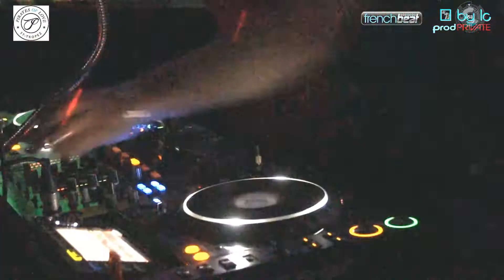PIRATES OF LOVE ST TROPEZ LE CYCLOPE SAMEDI 23 NOVEMBRE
LE CYCLOPE NEW GENERATION SAMEDI 23 NOVEMBRE
LA TOURNÉE PIRATES OF LOVE - ST TROPEZ
GUEST DJ's // ALEX AKA SUPERBALL // DJ - PRODUCTEUR - REMIXEUR OFFICIEL DE RALUKA
DJ / PRODUCTEUR / REMIXEUR OFFICIEL DE INNA .
WARM UP by STEPH PAREJA
music crédits:Superball - No Rules Feat Sangah (Radio edit) ALEX AKA SUPERBALL // DJ - PRODUCTEUR - REMIXEUR OFFICIEL DE RALUKA

Depuis 1996 il mixe dans les discothèques du sud de la France en tant que Dj résident et a put mixer en compagnie des plus grand Dj's internationaux comme:
Antoine Clamaran, Sébastien boumati, Didier Sinclair, Charles Shilling, DJ Susso, Da Fresh , Greg Di Mano , Laurent Wolf etc ...
Producteur émérite en 5 ans il signe plus de 30 morceaux et remix sur des labels prestigieux internationaux.
Souvent classé dans le top 100 des charts français et étranger, il se démarque par son style électro house & Pumping.
En 2012, il devient le Remixeur officiel de la star roumaine Inna avec les titres "Endless","Ok","Inndia"&"J'Adore" .
En 2013 il crée son propre label indépendant "French Beat Records" .

ALEX Aka SUPERBALL : Dj/Producteur et Co-fondateur du Label FRENCHBEAT records, sont dernier titre sortie le 05 Novembre 2013 -No Rules feat Sangah- (Frenchbeat records) s'annonce comme une Bombe pour cette rentrée 2014 !!!

N°1 des Club en Europe en 2004/2005, diffusés sur de nombreuses radios (BBC - IBIZA GLOBAL RADIO - FUN RADIO), etc ... avec le groupe Superball pour le titre "Music is Pumping" Ce Track reste encore à ce jour un des titres clubs référence, la réédition 2010 fût remixer par The NYCER, il est l'un des Dj/producteurs Français qui fait bouger les Dancefloors de toute l'Europe, Remixer Officiel de la Star International RALUKA pour le titre "Surrendered my Love" signé sur les Labels ROTON Music & UNIVERSAL Music, présenter au MIDEM de CANNES 2013, il signe également le Rmx Officiel pour une autre Star International ROXANA NEMES pour le titre "Give a Little More" en 2012 pour Beatmusic management. Cet artiste attachant, signé sur de nombreux labels prestigieux a travers le monde, il se produit dans de nombreux clubs de renommés International et National, (ByPass - Genève), (VIP St Tropez), (Villa Bivona - Seyne sur Mer), (César Palace - Lyon), (L'Usine à Gaz - Beziers), (Le Privé - Avignon), (Le Baôli - Cannes), (Le Village - Juan les Pins), (Le Love - Noga Hilton Cannes), (Les Coulisses - Cannes) etc ... Il à joué avec les plus grand dans plusieurs évènements, David Guetta, Benny Benassi, Vitalic, Jeff Mills, Cassius, Laurent Wolf etc ... Ses sets sont explosif et imparable pour le dancefloor, il associe parfaitement l'alchimie de sa musique avec le public .